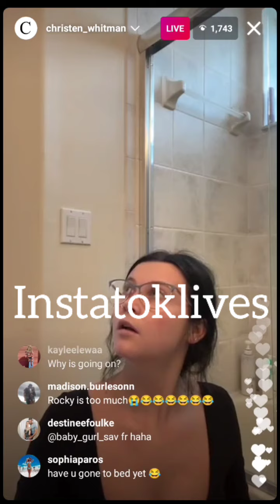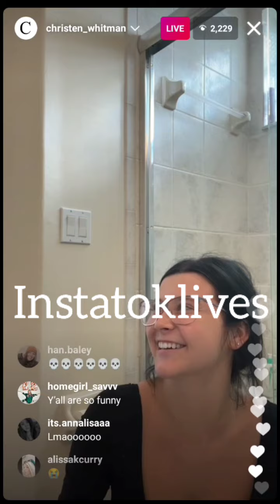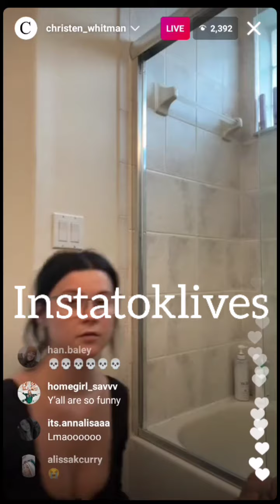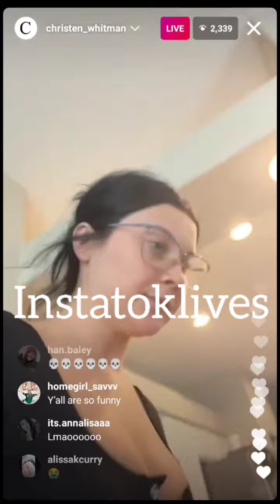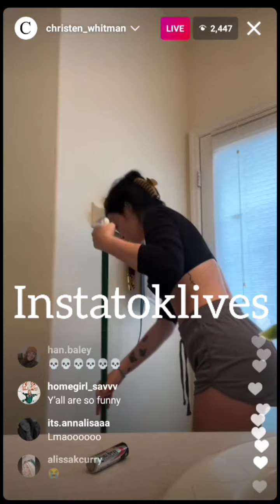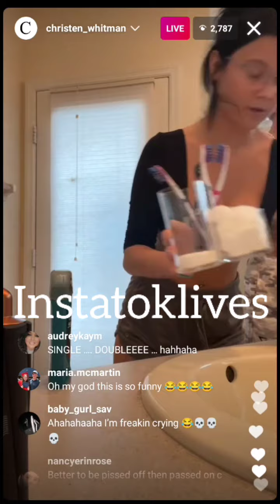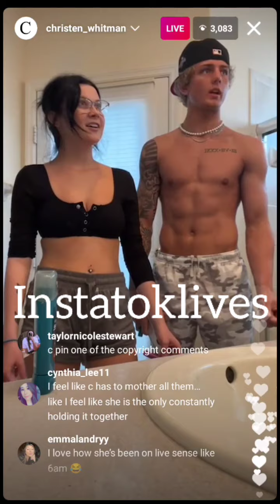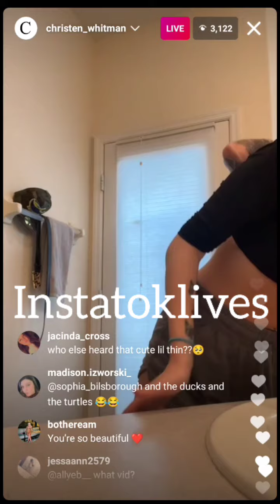Christen Whitman Live 3-16-22